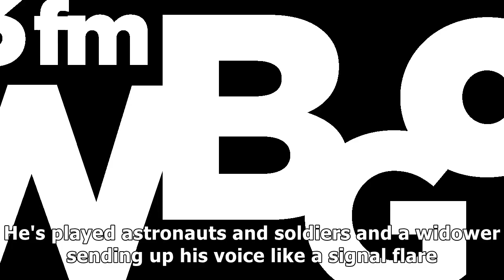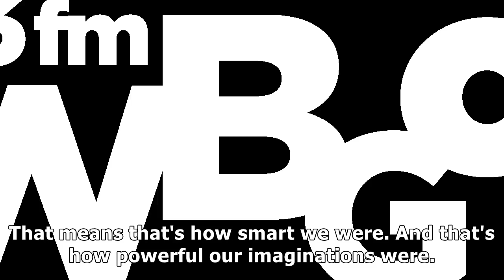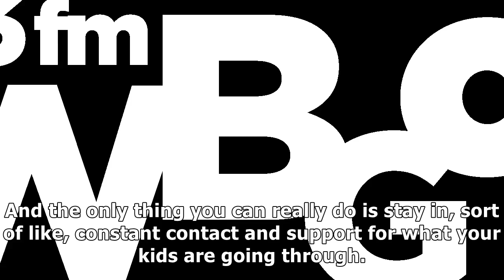Tom hanks considers the cosmos, nora ephron, and a man dressed as a shrimp